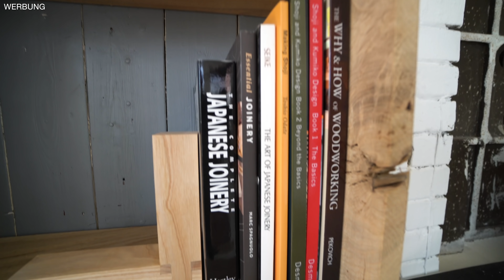Krasses Geschenk: Diese JAPANSÄGE hat sonst keiner! | Werkstatt-Tagebuch #16 | Jonas Winkler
Ehrlicher Einblick in meinen Werkstatt-Alltag: in Folge 16 vom Werkstatt-Tagebuch zeige ich euch zwei super coole Geschenke, die mich erreicht habe (ich sag nur: Japansäge und Stecheisen). Außerdem brauche ich eure Hilfe für ein besonderes Gartenprojekt. Und: ihr bekommt natürlich ein Update zu meiner neuen Werkstatt. Ich wünsche euch viel Spaß beim Vlog!

*In diesem Video zeige/ verwende ich u.a.

► Ihr wollt mich finanziell unterstützen?